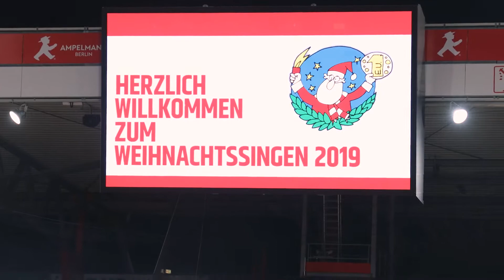Union Berlin Weihnachtsingen 2019 Die Zusammenfassung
Hier ist eine Zusammenfassung des traditionellen Weihnachtssingen des FC Union Berlin im Stadion an der Alten Försterei aus dem Jahr 2019.